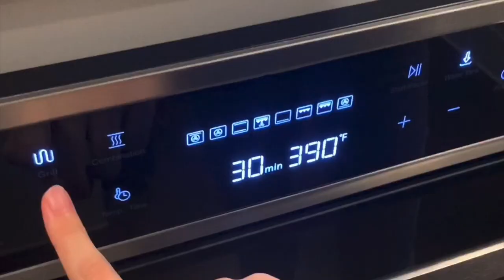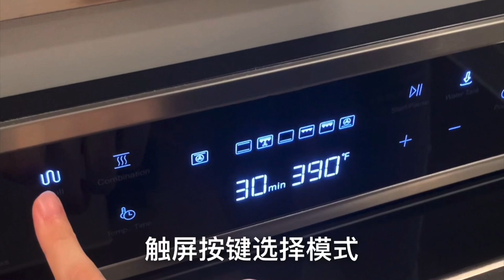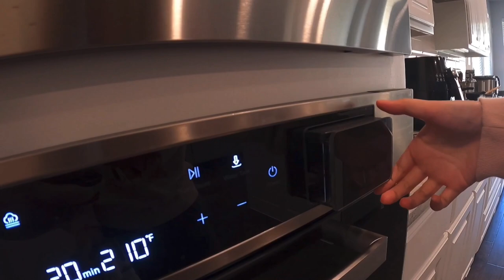ROBAM嵌入式蒸烤箱评测